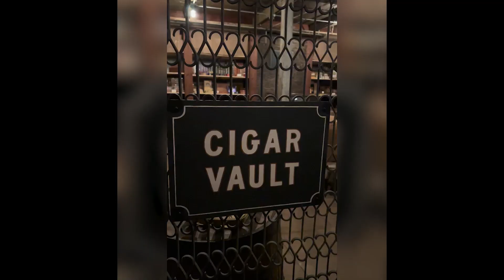Family Vacation Day 3 Recap